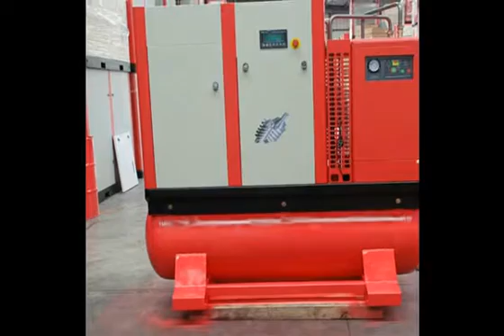screw air compressor parts uk